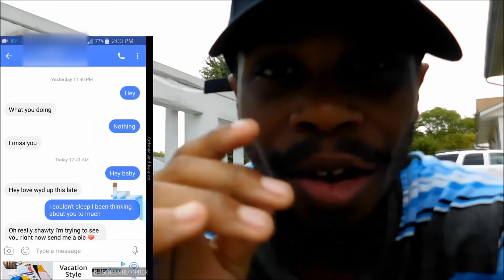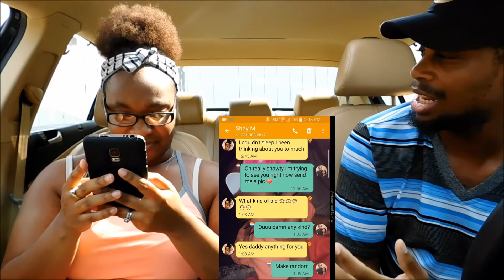I'm Cheating On You Prank On Wife Gone Wrong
I'm Cheating On You Prank On Wife Gone Wrong Couple Prank war